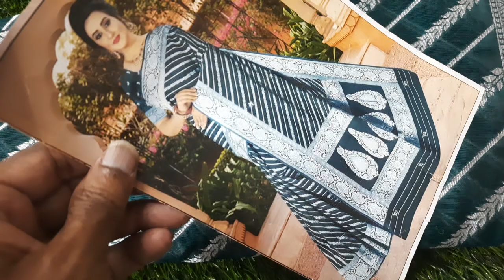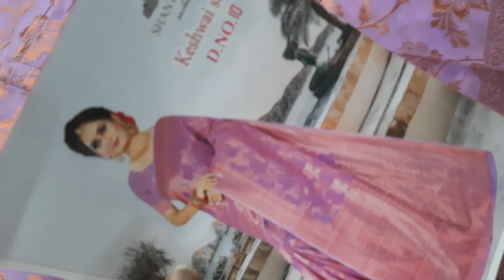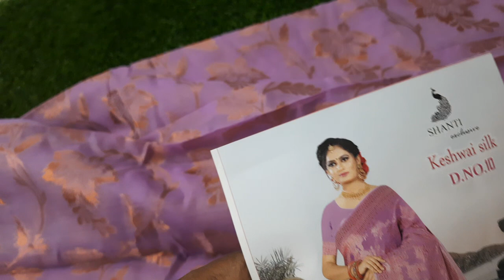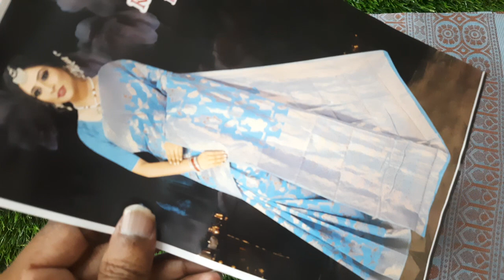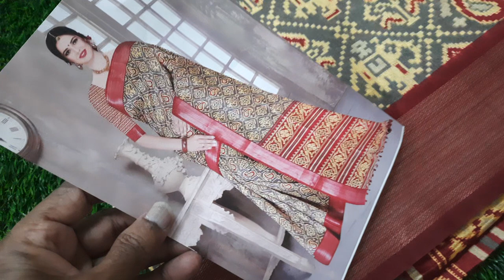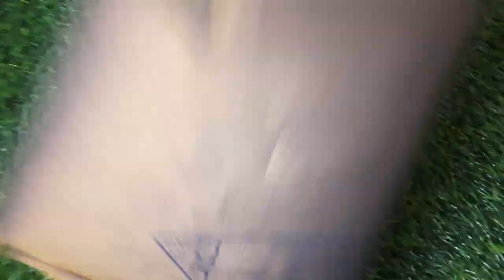🌺Mixed sarees collection 🌺 available in (2/4/23) 🌺